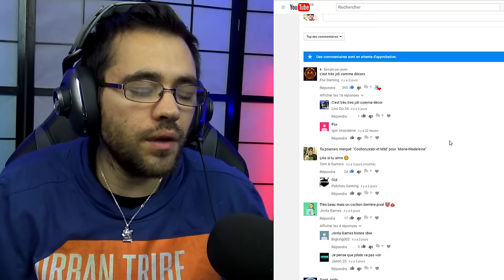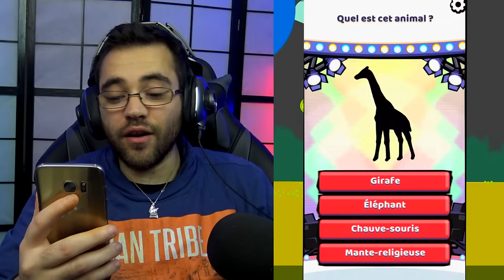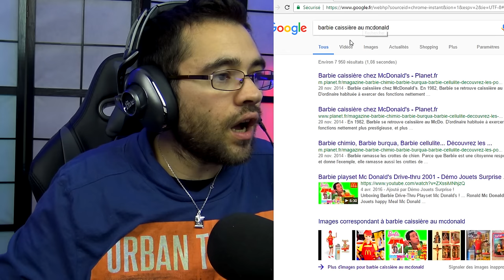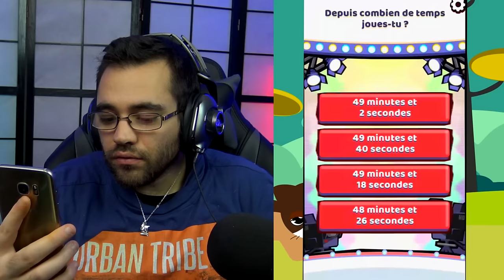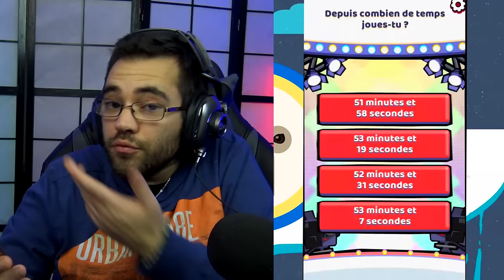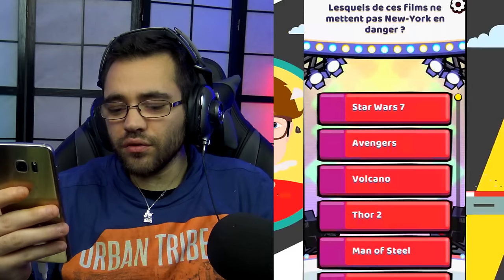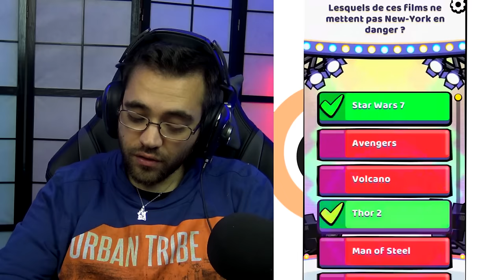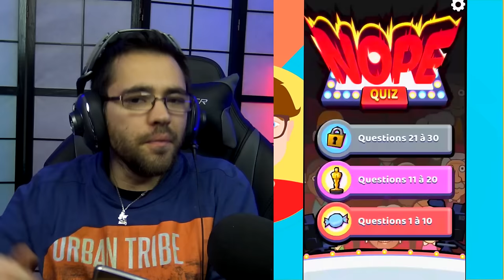CYPRIEN / SQUEEZIE RELEVEZ LE DÉFI 😘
Cyprien / Squeezie je vous défi ! nop quiz
cyprien / squeezie / défi / nope quiz